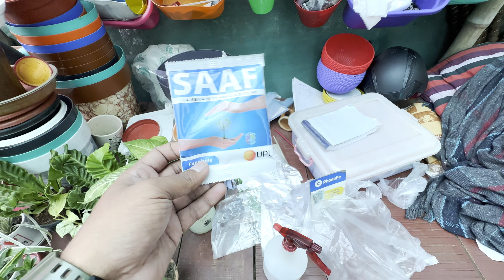দিদি খুঁজে আনলো Mela থেকে | ভড় দুপুরে ফুলগাছ এর Shopping | Actara and SAAF spray| Vlog #16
Welcome to TheUnchartedDuo -

Checkout out Daily vlog of 8th April 2024...

DM/ Commnet for any query.